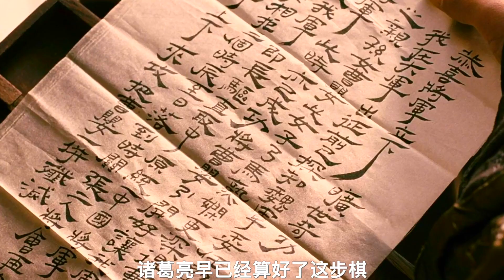吾乃常山赵子龙，纵马踏敌阵，只为壮志狂